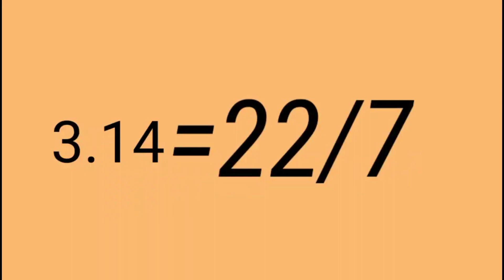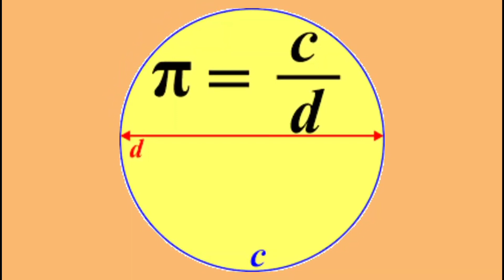What is the value of pi? π | circle |Constant value|84ya Coaching Center .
about my channel:::::::::::::::::::::::::::::::::::::::::::::::::::::::::::::::::::::::::::::::::::::::::::::::::::::::: i want to welcome you all to my channel. 🎈.

hello friends,
                            i thankfully welcome you to this channel 👁👀🙏🙏🙏🙏🙏🙏🙏🙏🙏🙏🙏🙏🙏🙏🙏🙏

 this is a educational youtbe channel {84ya coaching center} made me  to spread the information. here you can get knowledge related to math, english, nepali, science and other subject.i will try to teach you in as simple as words with having fun with you. i sure you that you can get best content here ever. mainly i will try to teach in nepali

you can also follow me on other social media platform😉😉😉:::::::::::

about this video::::::::::::::::::::::::::::::::::::::::::::::::::::::::::::::::

pi concept
what is value of pi
behind the reason of π value
π isn't equal to 3.14
constant value